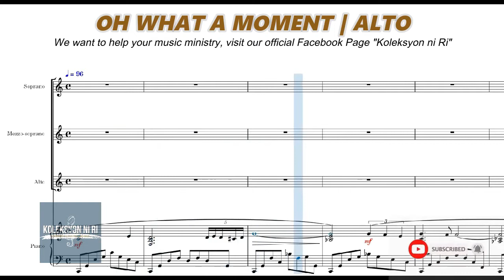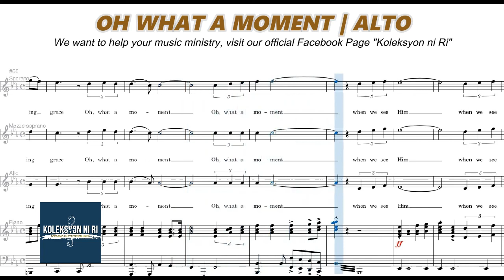Oh What a Moment | Alto | Vocal Guide by Sis. Mercy Luna-Tom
"OH WHAT A MOMENT"
Words and Music by Squire Parsons Jr.